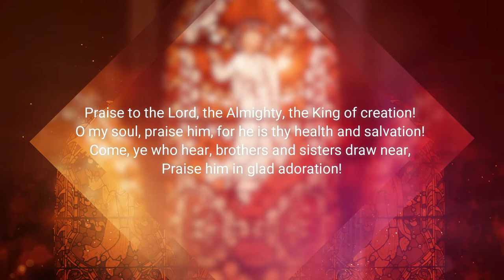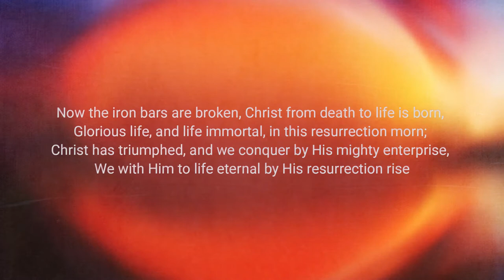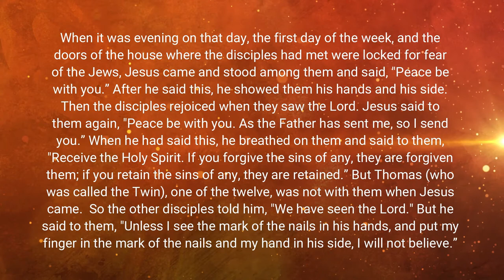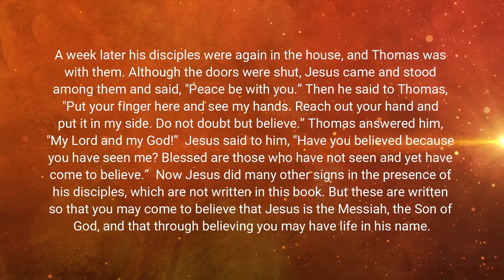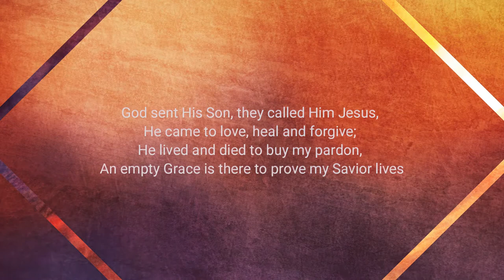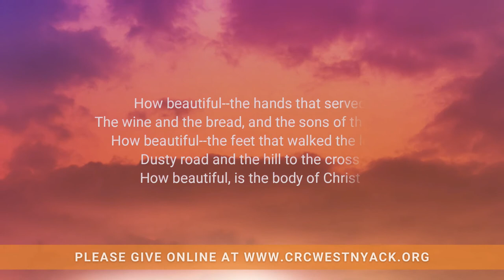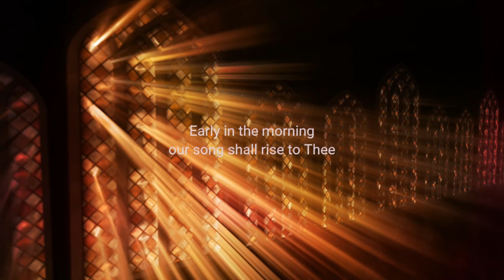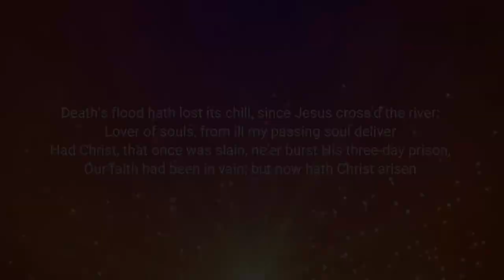April 11, 2021 - Second Sunday Easter